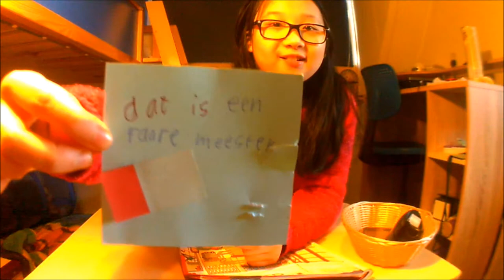De saaie les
Gear in deze video:
• Rollei Actioncam 300